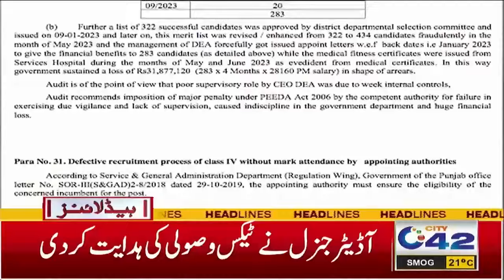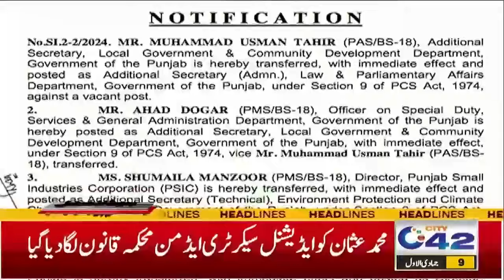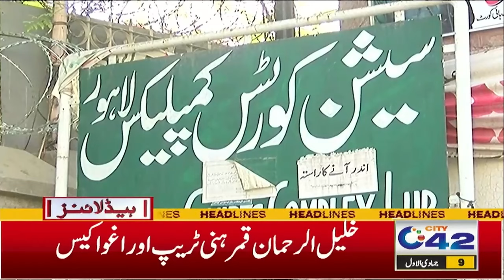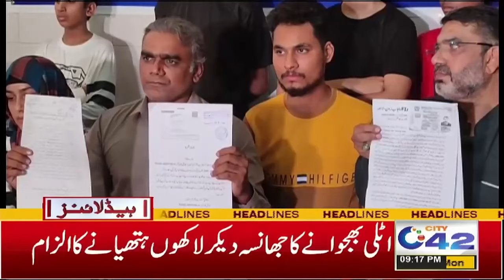Big News | 9PM News Headlines | 11 Nov 2024 | City 42